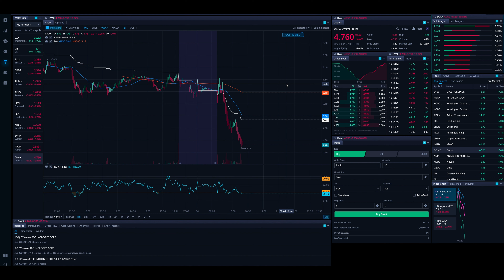Level 2: How To Read And Use This Powerful Stock Market Tool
In this video I am going over how to read and use Level 2 stock market data. This is something that took me some time to wrap my head around in the past, but is a great way to help level up your trading. "It's all in the Level 2" something you tend to hear all the time, but what does that actually mean and is that actually true? I aim to answer that in this video!

🔵 Get A Free Stock On Webull when you deposit $100 (Valued up to $1,600)

                                  🔽 RESOURCES 🔽